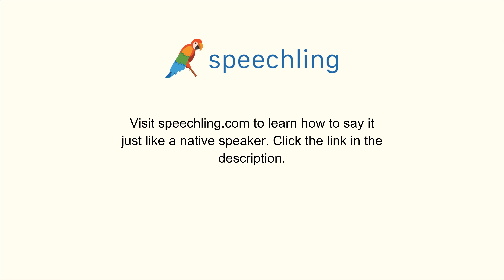How to say "Let's go." in Chinese (Traditional)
Male Voice:
我們走吧！

Female Voice:
我們走吧！

Male Voice Translation:
Let's go.

Female Voice Translation:
Let's go.